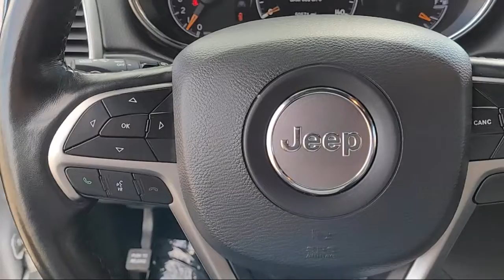2021 Jeep Grand Cherokee Sport Utility Tracy Brentwood Stockton Lodi Manteca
2021 Jeep Grand Cherokee Sport Utility Stock Number: C1584R Vin:1C4RJFBG5MC645362.